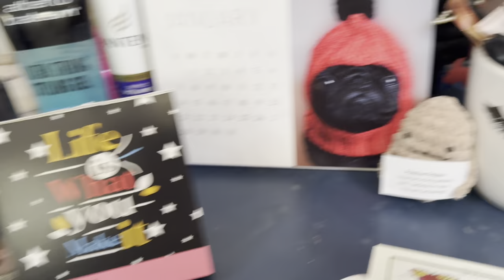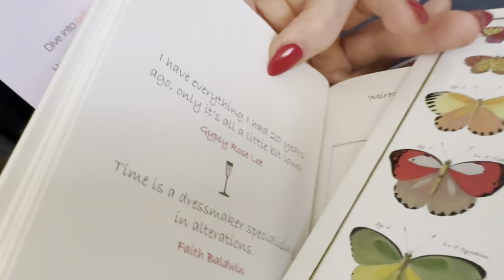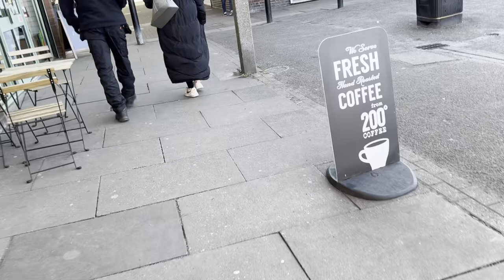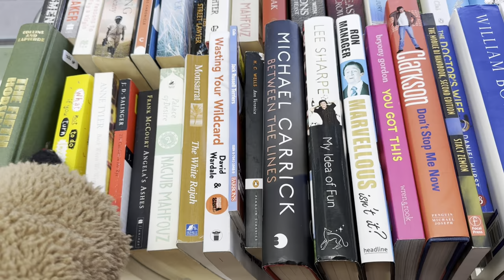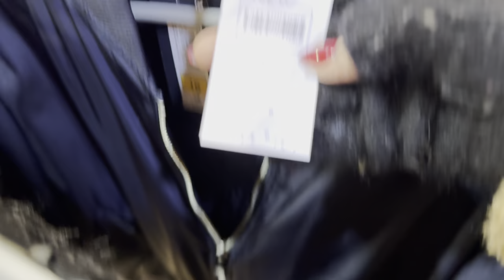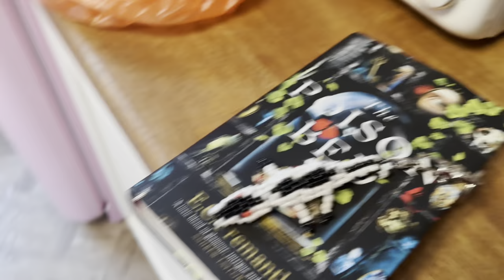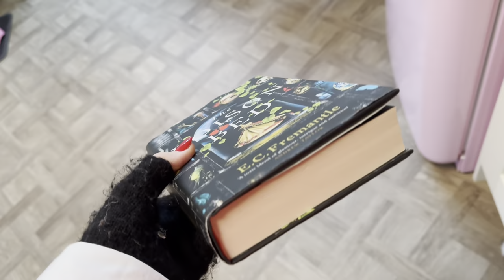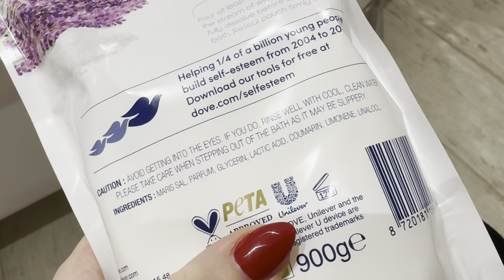Real life vlogs lets go charity shopping 🛍️ 18 January 2024